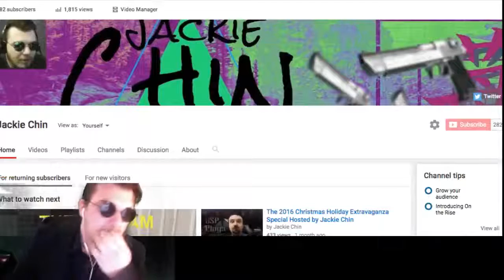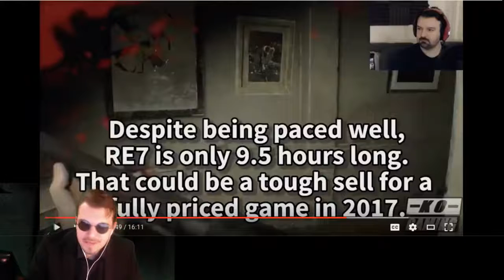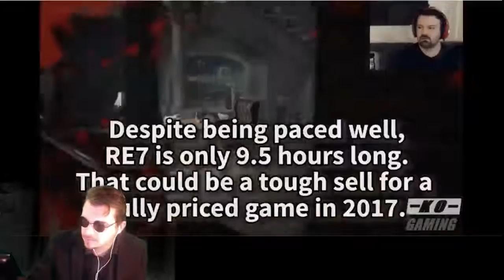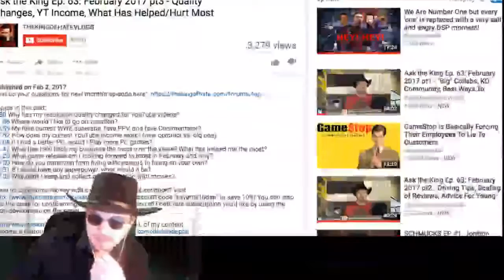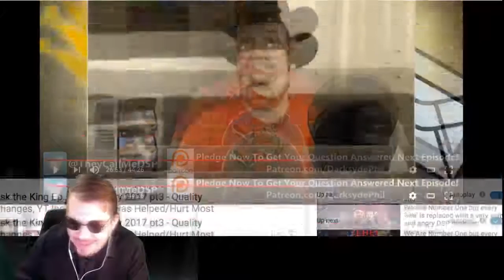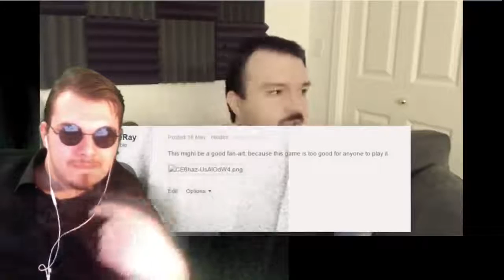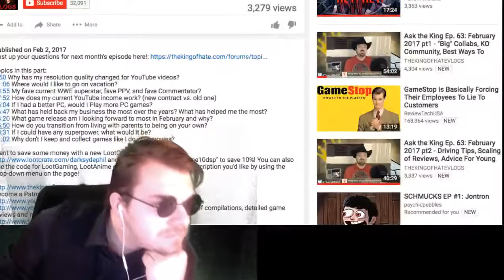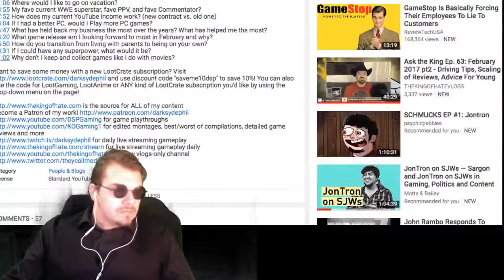AssFucKing COCK Mix Part II (02-04-2017 Stream Highlight)